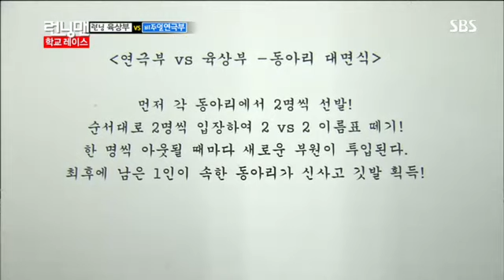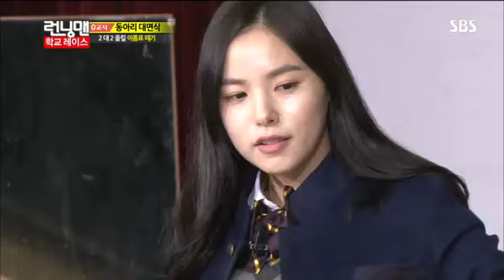런닝맨(이종석,김우빈)#2